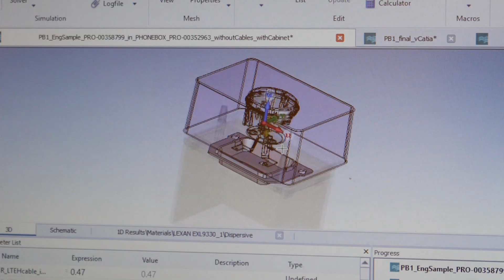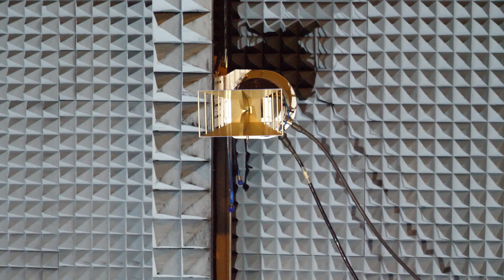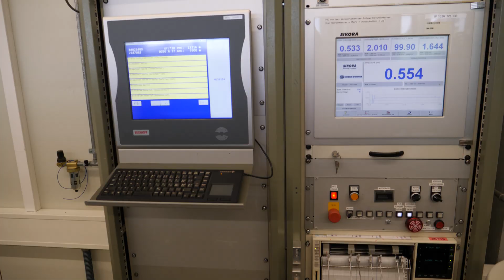Einblicke in die Small Cells-Produktion in der Schweiz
An Orten mit viel Datenverkehr helfen sogenannte Small Cells bei der Mobilfunkversorgung. Wir besuchen die HUBER+SUHNER GmbH. Dort erhalten wir spannende Einblicke in die Technik der Small Cells und deren Besonderheiten.

So wünschen wir und andere Zuschauer uns Kommentare:
1. offen, aber höflich und respektvoll
2. überlegt und anregend
3. tolerant gegenüber anders lautenden Meinungen

Darüber ärgern wir und andere Zuschauer uns:
1. SPAM
2. Beleidigungen und persönliche Angriffe
3. jegliche Verletzungen deutschen Rechts, z. B. Urheberrecht
4. Themen, die sich nicht auf den Beitrag beziehen
5. jugendgefährdende Aussagen